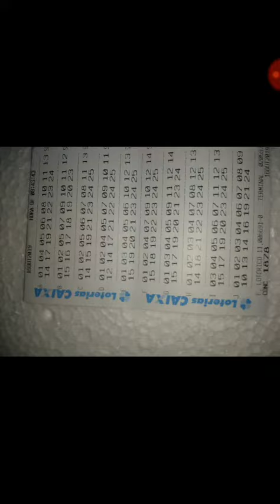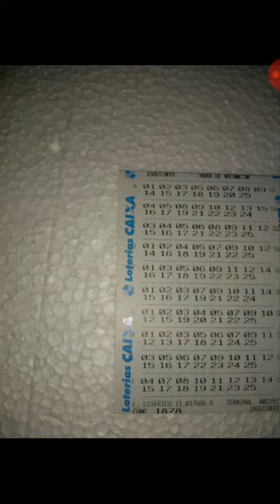LOTO FACIL (JOGOS REGISTRADOS)BOA SORTE.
Bolão LOTO FACIL, jogos registrados.zap_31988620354